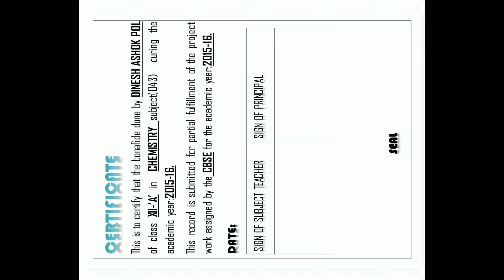Chemistry Project File on “Amount of casein in milk” for class 12th | pdf,cbse |@becomeunique☑️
Chemistry Project File on “ Amount of casein in milk  ” for class 12th

I Need All your Support to Maximize Our channel name in front of this world!!

Regards Forever,
Aman - Gautam , channel -Become unique❤️

Spread love, God bless ❤❤